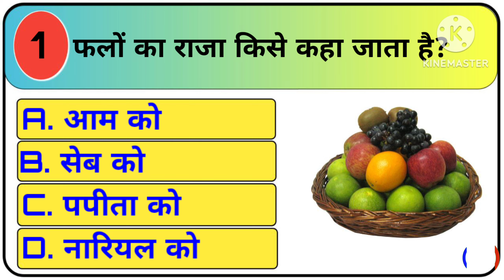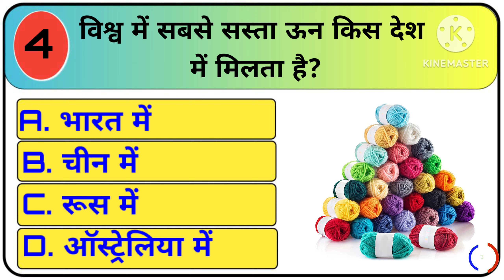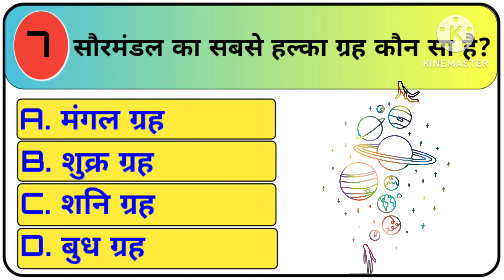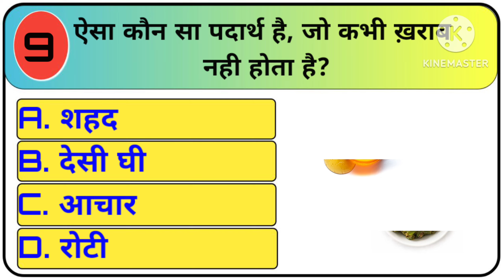GK Question || GK In Hindi || GK Question and Answer || GK Quiz || GK WITH JS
हेलो दोस्तों इस वीडियो में आपके लिए gk से संबंधित सवाल लेकर आया हूं जोकि सरकारी नौकरी की परीक्षा में पूछे जाते है!

GK WITH JS मैं आप लोगो का स्वागत है!
🟡लाइक 👍
🟡कमेंट 💌
🟡शेयर 🙏

Your Queries 👇

1. GK
2. General Knowledge
3. Important GK Questions and answer 4. Competitive Exams
5. Quiz Test
6. br gk study
7. Important gk
8. Quiz test
9. competitive quiz
10. competitive general knowledge
11. GK in Hindi
12. general knowledge quiz
13. quiz questions
14.general knowledge questions
15. gk quiz
16. general knowledge questions with
answers
17. gk question in hindi
18. GK Question Answer
19. India GK
20. hindi gk
21. samanya gyan
22. gk questions
23. india gk in hindi
24. 2022 gk questions and answers
25. lucent gk
26. lucent gk
27. lucent gk in hindi video
28. lucent GK in hindi
29. lucent geography in hindi
30. lucent geography
31. geography gk question
32. geography gk in hindi
33. lucent 1000 question
34. lucent 1000 prashn
35. lucent gk ka nichod
36. lucent gk important question
37. lucent gk important question in hindi
38. lucent gk important topics
39. lucent ka nichod science
40. lucent for ssc cgl
41. lucent for ssc
42. lucent for railway
43. geography gk
44. lucent mcq
45. lucent mcq in hindi
46. lucent book gk
47.gk
48. gk questions and answers
49. gk question
50. general knowledge
51. br gk study
52. gk questions
53.g k
54. general knowledge question
55. g k questions and answers
56. gk ke question
57. question
58. general knowledge questions and
answers
59. samanya gyan
60. g.k questions in hindi

61. gk question answer
62.
63. gk ke sawal
64. knowledge 65. question answer
66. general knowledge questions
67. gk knowledge
68. जनरल नॉलेज
69. जीके
70. gk quiz
71. g.k
72. gk ka question
73. ips question and answer
74.gk
75. gk question
76. gk afroz
77. gk questions
78. gktoday
79. gk tricks
80. gk study adda
81. gk video
82. gk live
83. gk by kumar Gaurav sir
84. gk by khan sir
85. gk today current affairs
86. question
87. सामान्य ज्ञान
88. general knowledge ke question
89. gk knowledge
90. gk dijiye
91. general class
92. general knowledge ki video in hindi
93. general knowledge gk
94. general knowledge questions and
answers
95. General knowledge video
96. General knowledge 2023
97. general knowledge for kids
98. general knowledge quiz
99. general knowledge ke question
100.
101. GK
102. gk question
103. gk questions and answers
104. general knowledge
105. g k
106. g k questions and answers
107. general knowledge questions and answers
108. gk question answer
109. question answer
110. जीके
111. gk
112. g.k questions in hindi
113. knowledge
114. general knowledge questions
115. Gk with js
116. general knowledge question
117. g. k
118. quiz
119. g k question
120. GK WITH JS
121. Gk With Js
122. GKWITHJS
123. gk gs
124. gk ke sawal
125. gk ka question
126. जीके क्वेश्चन
127. gk 2020
129, gk 2021
130. gk 2022
131. gk 2023
132, बीआर जीके स्टडी
133. g.k. question with answer
134. answer
135. lucent gk
136. GK 2021
137. GK 2022
138. GK 20231
139. g.k
140. जीके के सवाल
141. gk general knowledge
142. जनरल नॉलेज
143. gk knowledge
144. gk questions and answers 2022
145. gk questions and answers 2023
146. gk questions and answers in hindi
147. GK Police
148. GK IAS
149. GK IPS
150. g. k. question in hindi
151. janral nolej in hindi
152. BR GK STUDY 2021
153. BR GK STUDY 2022
154. BR GK STUDY 2023
155. tense
156. current affairs
157. g.k questions
158. gk today current affairs
159. जी के
160. GK
161. GK JS
162. Gk
163. gk
164. GK
165. Gk quiz
166. GK JS
167.
168.
169. g k
170.
171. GK ki Video
172. Good sawal
173. सवाल आपके जवाब हमारे
174. GK ka Ha
175. जीके.
176. GK.
177. JS
178. GK WITH JS Lucent
179. GK Hindi Question
180. सवाल
181. question and answers
182. new gk question
183. new gk questions
184. hindi question
185. gk question gk question
186, answer
187. gk dijiye
188. general knowledge question answer
189. जीके जीके
190. g k 2022
191. g k 2023
192. gk gk gk
193. GK GK GK
194. जीके का क्वेश्चन
195. samanya gyan
196. GK number 1
197, GK Question
198. gk question
199. gk question
200. Gk GK gK ftah gk